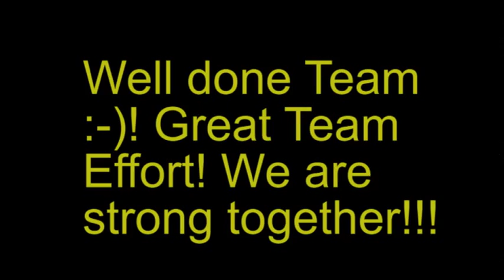Fitness Test Part 1 March 2016